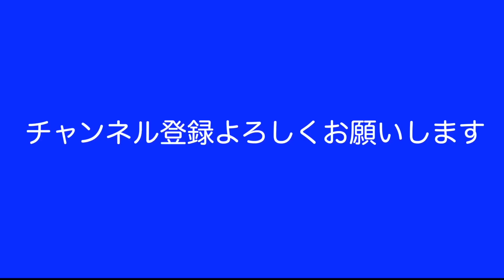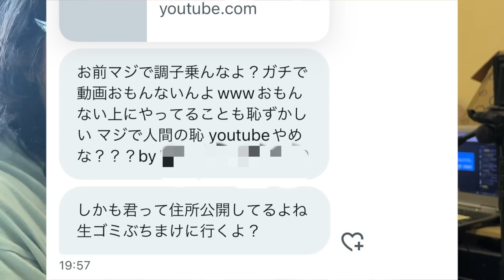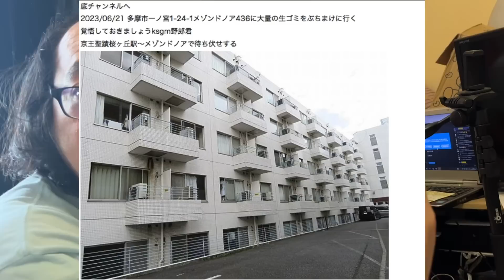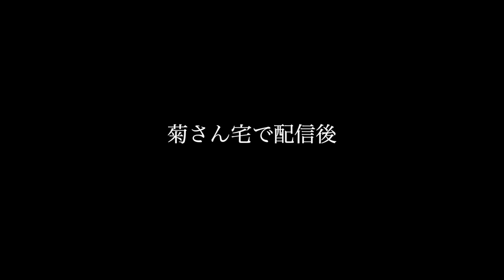【貧困】アンチから自宅に突撃すると脅迫されたフリーターの恐怖